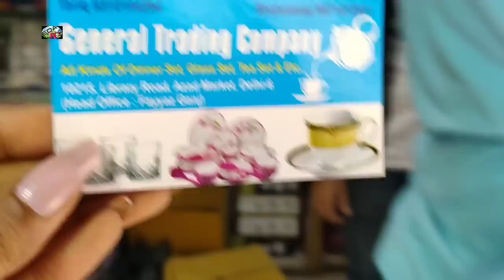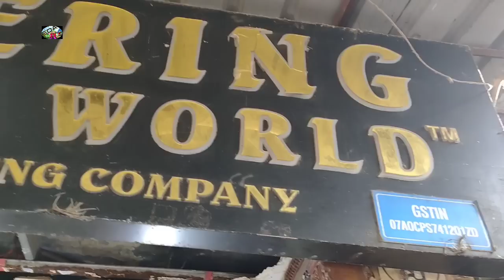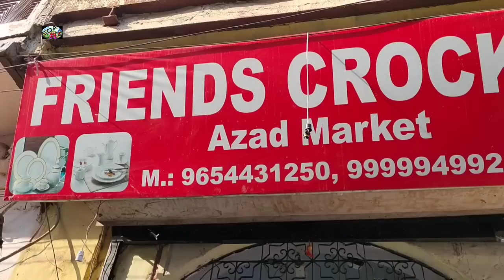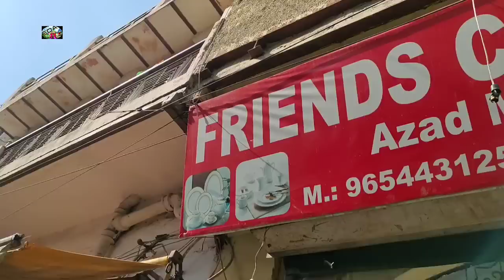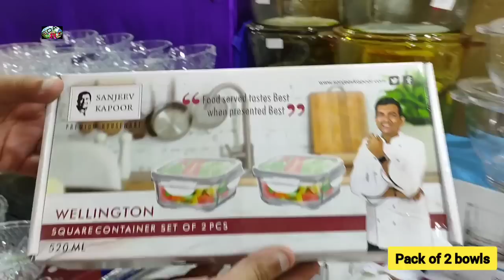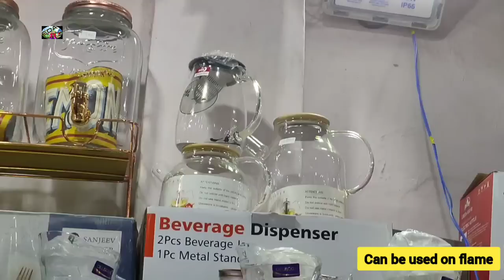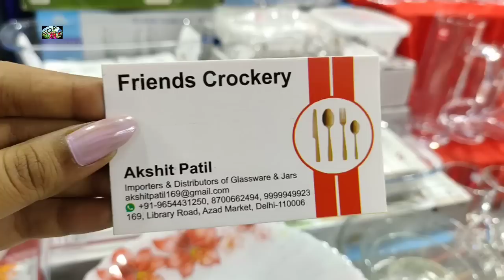आज़ाद क्रॉकरी मार्केट दिवाली स्पेशल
Aazad market delhi
Azad crockery market delhi
wholesale crockery market
diwali gifts
home appliances
dinner set
tea set
bowl set
bone china
best quality
beautiful dinner Sets
best crockery market
gifting ideas
diwali special
corporate gifts

भारत के कोने कोने से लोग दिल्ली के मशहूर सदर बाज़ार में खरीदारी करने आते हैं।
सदर बाज़ार इलाके में भी बहुत सी छोटी बड़ी मार्केट अलग अलग चीजों के लिए मशहूर है।जैसे-

इसके अलावा भी यहां बहुत सी दुकानें और मार्केट है।
दिल्ली सदर बाजार मुख्य रूप से होलसेल के लिए जाना जाता है।लेकिन सिर्फ रविवार के दिन यहां पटरी बाज़ार लगता है और बाकि कुछ दुकानें बंद रहती है।रविवार के दिन आप यहां अपने लिए रीटेल में एक पीस सामान भी खरीद सकते हैं।दिल्ली की सदर मार्केट में लगने वाला पटरी बाज़ार सुबह 5 बजे से लगना शुरू हो जाता है और शाम को 4-5 बजे तक चलता है।यहां आपको अपनी ज़रूरत का सारा सामान बहुत ही कम दाम में मिल जाएगा।

DAY-SUNDAY

TEESHAZARI
PULBANGASH
R K ASHRAM
KASHMIRI GATE